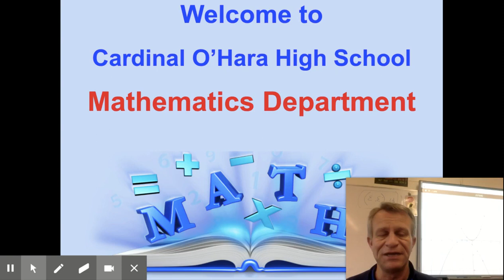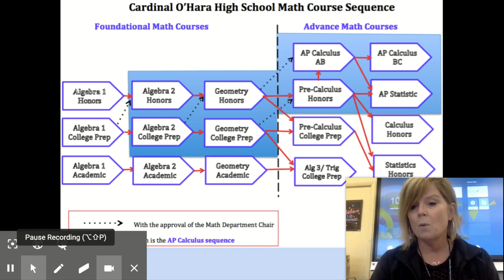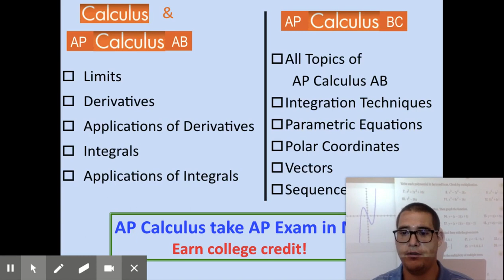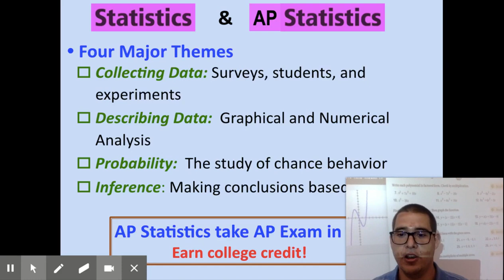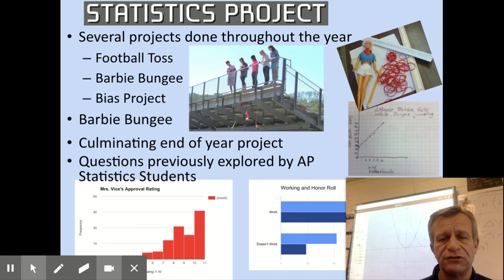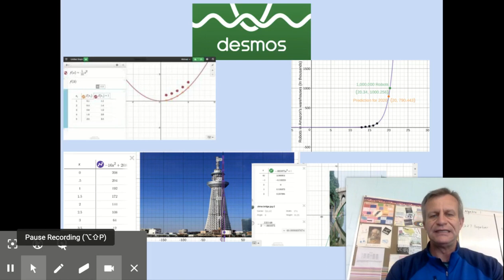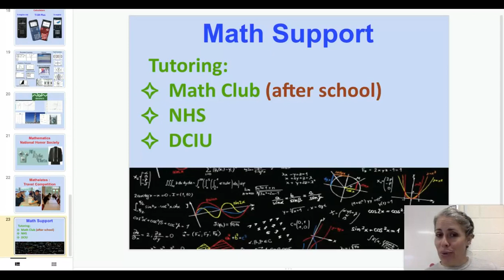Math Department Open House Video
Our Math Department shares information about offerings over the four years at O'Hara.